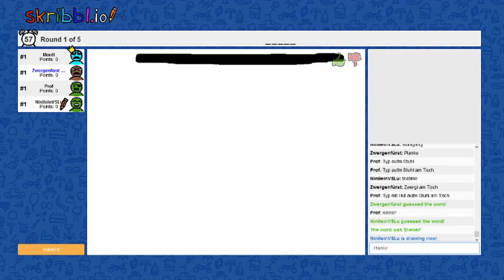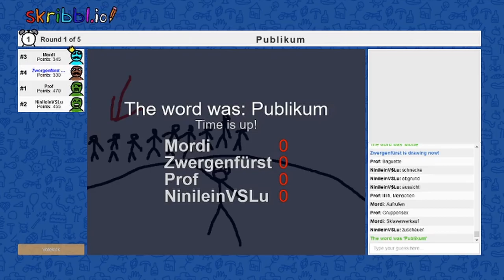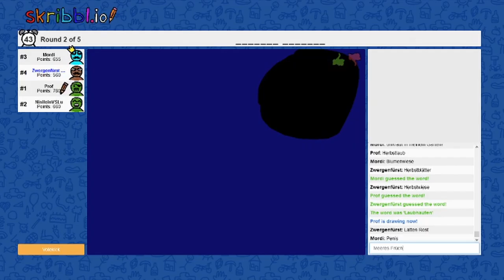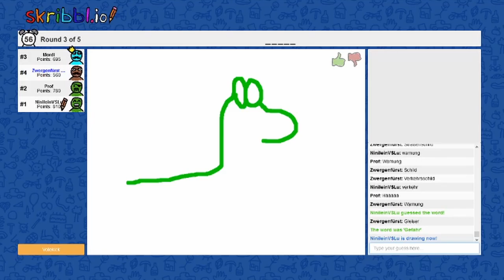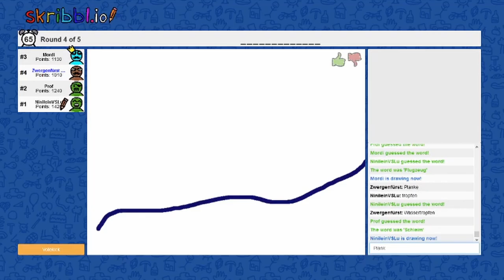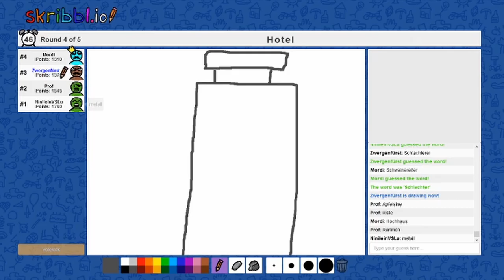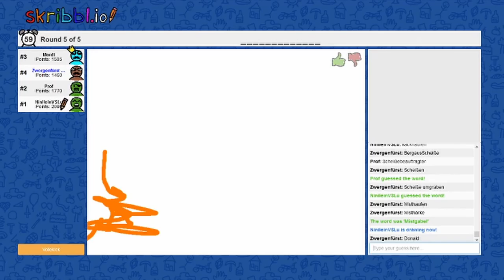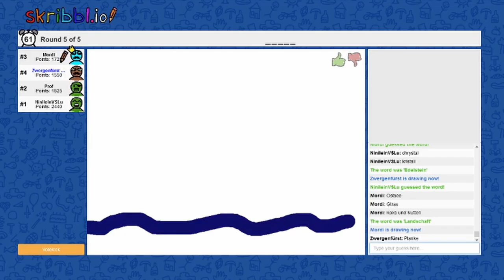Flugzeug, Flagschiff, filigrane Farbklekse * Skribbl.io ✏ Vier/Fünftel #069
Skribbl.io zusammen mit dem Mordi, Ninilein und Prof